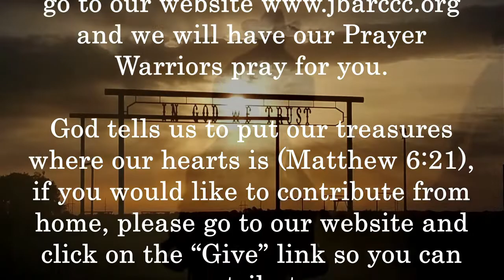November 14, 2021 Valuable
"Valuable" message by Reggie Stewart

Today's Scriptures: Psalm 19:7-11, Romans 6:23, Matthew 6:19, Hebrews 13:8